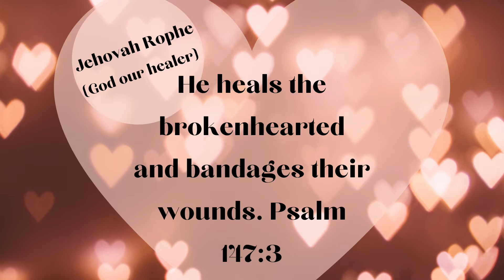God Sends Plagues Against Egypt | KC | Director Amy Jennings